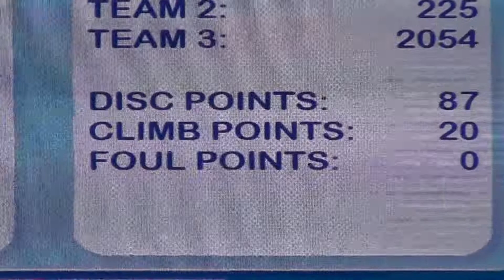FRC 2013 Newton Division Quarterfinal 3-1 CMP Championship FIRST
Score: Red 120 points; Blue 107 points. Alliance #2 RED Teams (drivers on left) frc team 128, 195, 1676 vs. Alliance #7 BLUE Teams (on right) frc team, 2052, 2054, 225. FIRST Robotics 2013 Ultimate Ascent CMP Championship Newton Division Elimination Tournament Match.
At the 2013 Championship in St. Louis, Code Orange, Team 3476, was 3rd pick and Newton Division Champion.  At the 2013 San Diego regional, Team 3476 was 4th pick, Semifinalist and won the General Motors Industrial Design Award.